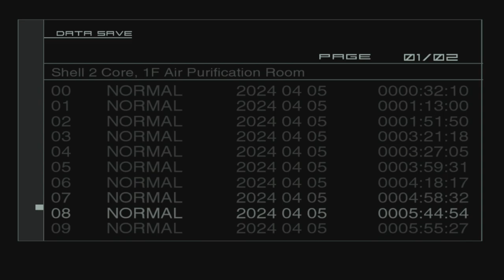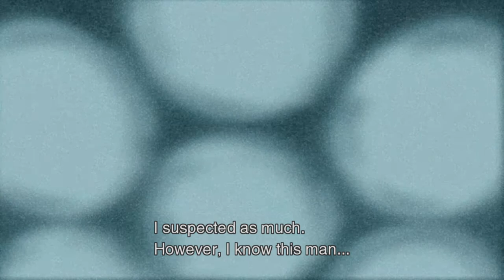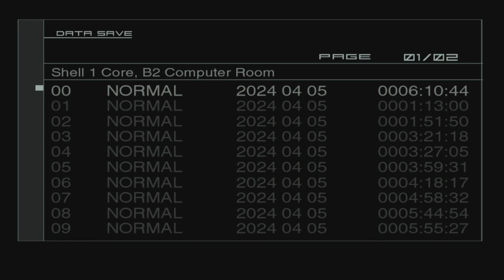Metal Gear Solid 2 Part 9: Arsenal Gear Infiltration